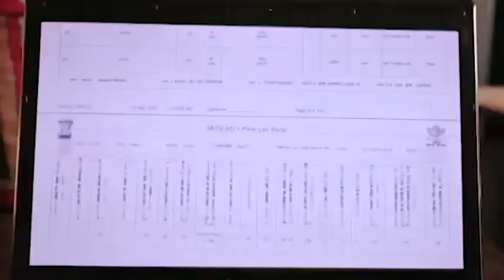Daddan Mishra, MP, Shravasti: Success Story on the implementation of Govt. Schemes in Constituency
श्रावस्ती एवं बलरामपुर में सांसद दद्दन मिश्रा की सक्रियता से केंद्र सरकार की योजनाओं का हुआ बेहतर क्रियान्वयन -